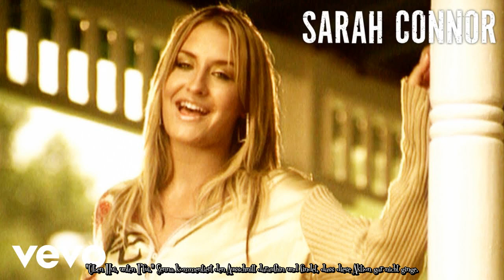Sarah Connor Hetzer Video Kurioser Eklat zwischen ihr, Senna Gammour & Anna Maria Ferchichi